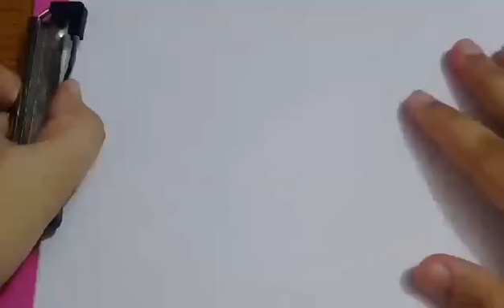How to make colour papers without Spray/Acrylic/ water colours. Crafts And Arts By Tanha